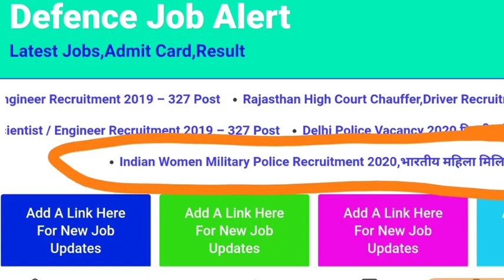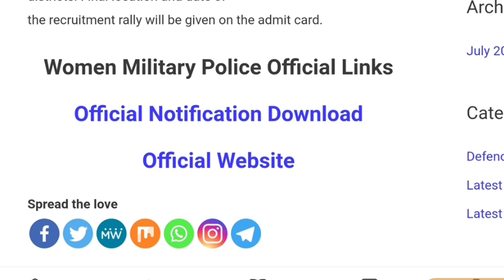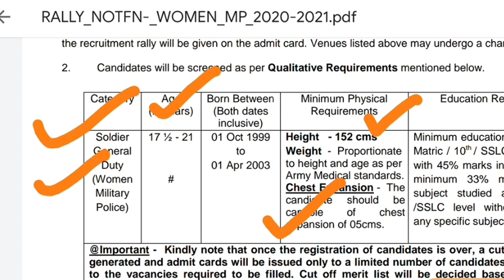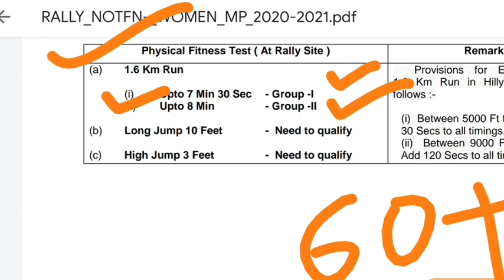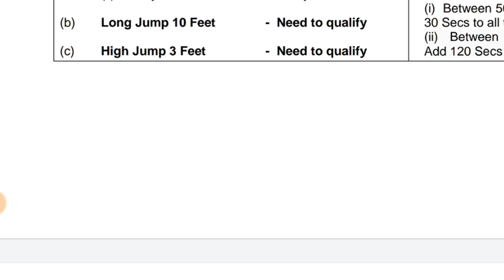Army Open Rally 2020 | army tour of duty vacancy 2020 | indian army tour of duty recruitment//Army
115 Infantry Battalion (TA) MAHAR
117 Infantry Battalion (TA) THE GUARDS
110 Infantry Battalion (TA) MADRAS
122 Infantry Battalion (TA) MADRAS
125 Infantry Battalion (TA) THE GUARDS
116 Infantry Battalion (TA) PARA
154 Infantry Battalion (TA) BIHAR

03 Engineer Regiment (TA)
158 Infantry Battalion (TA) (H&H) SIKH LI
103 Infantry Battalion (TA) SIKH LI
150 Infantry Battalion (TA) PUNJAB
112 Infantry Battalion (TA) DOGRA
108 Infantry Battalion (TA) MAHAR
153 Infantry Battalion (TA) DOGRA
114 Infantry Battalion (TA) JAT

119 Infantry Battalion (TA) ASSAM
ta army open bharti 2020,ta bharti,ta bharti 2020-20,territorial army bharti 2020, zone 1 bharti 2020,ta zone 2 bharti 2020,ta zone 3 bharti 2020,ta zone 4 bh,ta भर्ती 2020-20,टेरिटोरियल आर्मी भर्ती,ta आर्मी,पर्देशिक